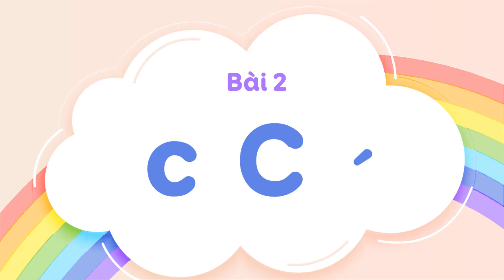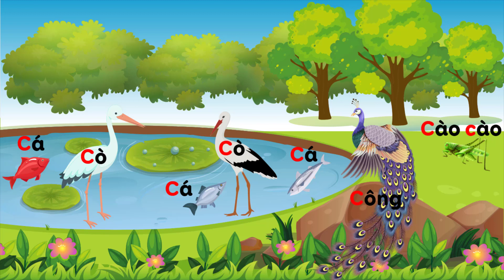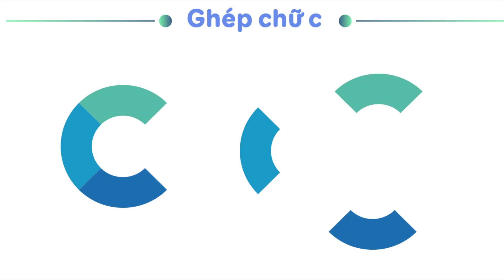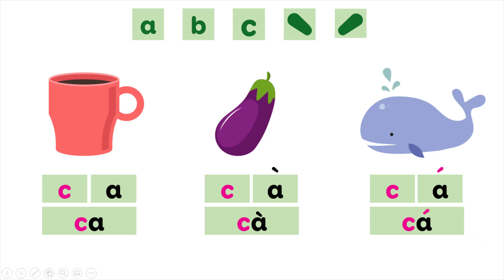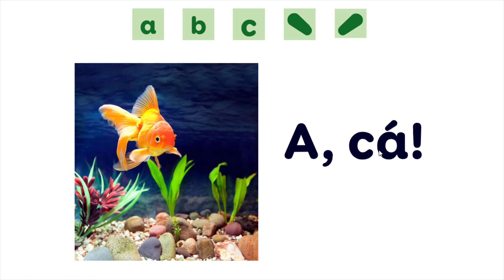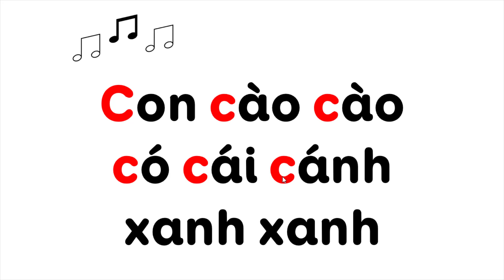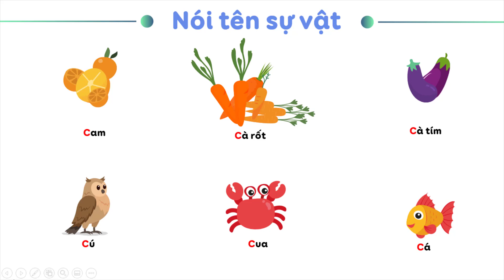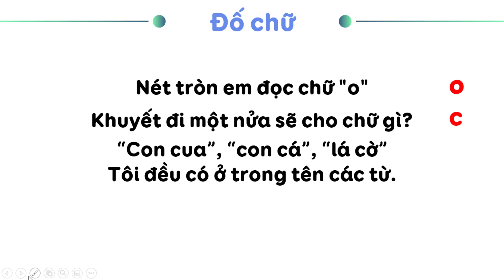Bài 2: C c - dấu sắc